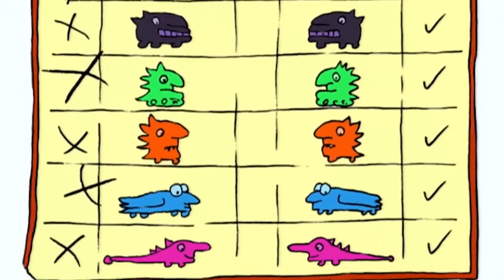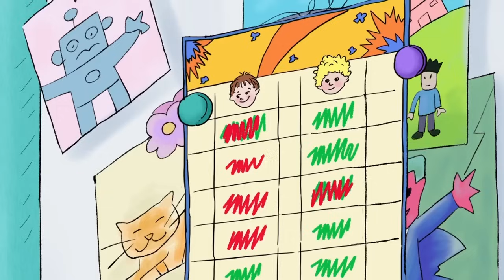Everytime Henry Yells 'NOOOOOOOOO! | Horrid Henry Compilation | Cartoons for Kids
Experience the ultimate "NOOOOOOOOO!" moments with Horrid Henry in this uproarious compilation! Join Henry on his wild adventures as he faces off against his parents, teachers, and even his friends with his trademark defiant yell. From avoiding chores to protesting against homework, Henry's rebellious spirit knows no bounds! So buckle up and get ready to laugh as Henry takes a stand in every hilarious "NOOOOOOOOO!" moment. 🚫😂📢
Welcome, loyal members of the Purple Hand, you’ve come to the right place for your daily dose of Horrid! A world where Horrid rules, where you will find brand new and more mightily mega Horrid videos than you could ever imagine along with loads of other Horrid stuff which you are gonna love, love, love!  Horridly brilliant or brilliantly Horrid, you decide! So, what are you waiting for?

Ready for more adventures? Dive into one of my latest Horrid Henry videos on YouTube! Don't miss out!

Discover my mega mighty Horrid Henry mission! Watch my perfectly put together playlists and follow the Horrid Henry for episodes! 🌟

Are you ready to rock?!!! Then join me and my most favourite band - The Killer Boy Rats - for top tunes, brilliant bass lines and super fun singalong songs that’ll shake your socks and rattle the roof!! If air guitar is your thing (and even if it’s not) then let’s rock!

Wanna listen to all my super exciting and true to life tales, and find out what my life’s really like?

Don’t forget to carry on with the Horrid  on Instagram, Facebook and TikTok where you’ll find me and all the Horrid news, views, competitions plus loads of other fantastic fun!